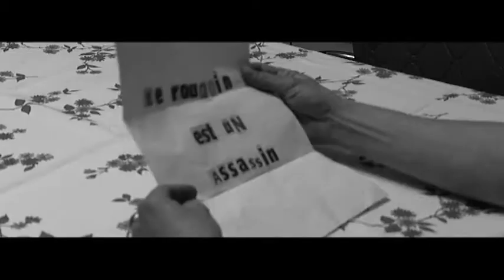Cinéma expérimental : 1 rue du Caussanel (échantillon n°2).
CINÉMA : 1 RUE DU CAUSSANEL